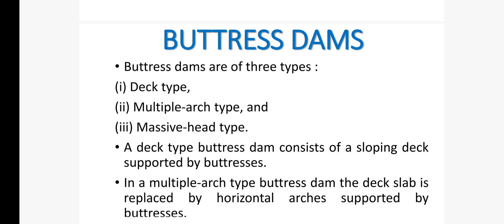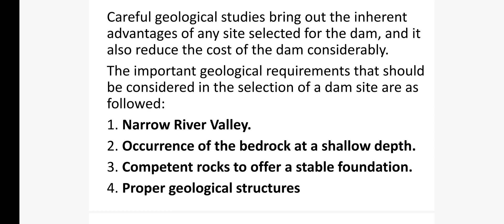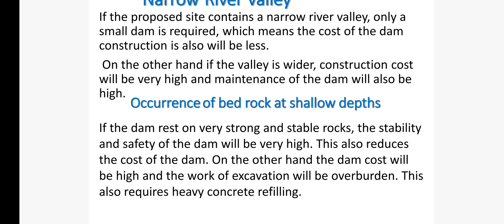selection of dam site by Ritu kaushik